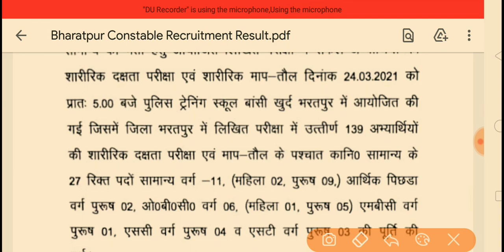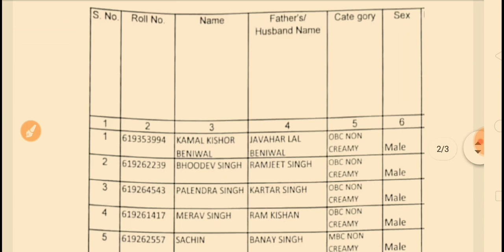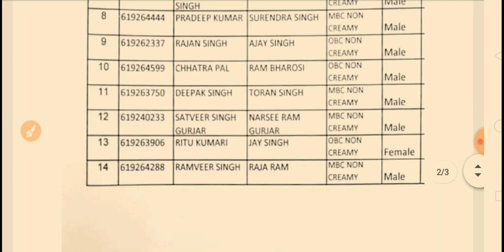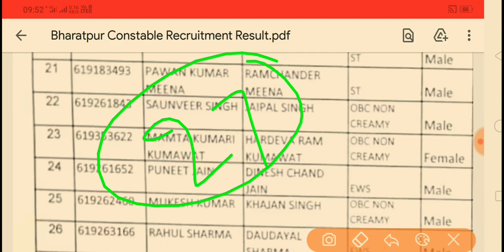राजस्थान पुलिस फिजिकल मेरिट लिस्ट जारी।।🎉भरतपुर से मात्र 27 पास। नाम से देखें पूरी लिस्ट। Raj.Police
राजस्थान पुलिस फिजिकल रिपोर्ट कार्ड।। फिजिकल में कितने विद्यार्थी पास किए।। कितने का बैच दौड़ाया ।राजस्थान पुलिस फिजिकल ग्राउंड रिपोर्ट,फिजिक में कितने विधार्थी पास किए
राजस्थान पुलिस फिजिकल ग्राउंड रिपोर्ट,Hey, I'm using Telegram to chat. Join me!

टेलीग्राम लिंक 🖕🖕🖕🖕पर क्लिक करें PDF file के लिए।
राजस्थान पुलिस रिजल्ट दोबारा जारी करवाने के लिए याचिका दायर।।बड़ी खबर।राजसमंद व जीआरपी अजमेर रिट लगी
राजस्थान पुलिस कांस्टेबल भर्ती के लिए कट ऑफ।
राजस्थान पुलिस कांस्टेबल के लिए कितनी कटऑफ रहेगी।
राजस्थान पुलिस की कट ऑफ कितनी रहेगी।
राजस्थान पुलिस कट ऑफ जिले वाइज कितनी रहेगी।
जिले वाइज कट ऑफ कितनी रहेगी पुलिस की।
जिले वाइज राजस्थान पुलिस कांस्टेबल की कट ऑफ।
राजस्थान पुलिस कांस्टेबल सभी जिलों की कट ऑफ।
राजस्थान पुलिस कांस्टेबल के लिए सभी जिलों की कट ऑफ कितनी रहेगी।

राजस्थान पुलिस कटऑफ 2020।Rajasthan police constable cut-off mark।राजस्थान पुलिस की कट ऑफ कितनी रहेगी
Rajasthan police constable cut-off mark 2020
राजस्थान पुलिस कांस्टेबल कट ऑफ मार्क्स 2020

 राजस्थान पुलिस का रिजल्ट कब आएगा।

 राजस्थान पुलिस रिजल्ट डेट 2020।
राज. पुलिस कांस्टेबल भर्ती रिजल्ट 2020

पुलिस कांस्टेबल के एडमिट कार्ड अब एप्लीकेशन नंबर और डेट ऑफ बर्थ से निकाल सकते हैं।
प्रदेश में 3 दिनों तक लगातार बंद रहेगा नेट

भर्ती के लिए ड्रेस कोड लागू।

राजस्थान पुलिस कांस्टेबल भर्ती के लिए ड्रेस कोड लागू यह चीजें पहनकर जाए।

राजस्थान पुलिस परीक्षा बड़ी खबर।।महत्वपूर्ण निर्देश।Rajasthan police constable latest news 2020admit

राजस्थान पुलिस परीक्षा बड़ी खबर।।एडमिट कार्ड नई गाइडलाइन जारी।Rajasthan police constable admit card 2020

राजस्थान पुलिस र्ती पहंची हाईकोर्ट में 2 नवंबर 2020 से चलेगी सुनवाई।

अजीत सिंह ने हाईकोर्ट में डी चुनौती।

एडवोकेट कोमल गिरी करेंगी पैरवी

राजस्थान पुलिस भर्ती में गुर्जर आरक्षण का प्रभाव ।

गुर्जर आरक्षण क्या postponed होगी परीक्षा

Police exam ।

police constable Bharti me बड़ा कन्फ्यूजन।

police constable admit card download 2020

Rajasthan police admit card date decleare।।

राजस्थान पुलिस एडमिट कार्ड डेट डिक्लेअर।